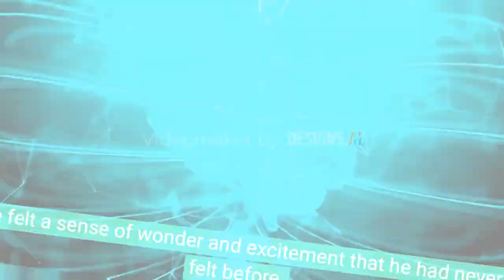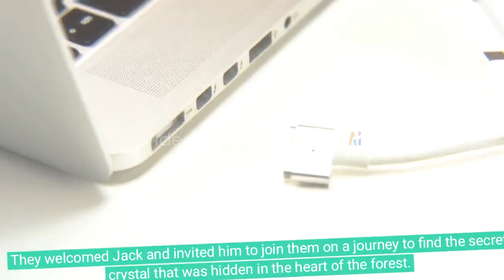The Magical Forest - An Adventure Story Create by Chatgpt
a magical adventure
English story
short story
the Magical Forest Adventure